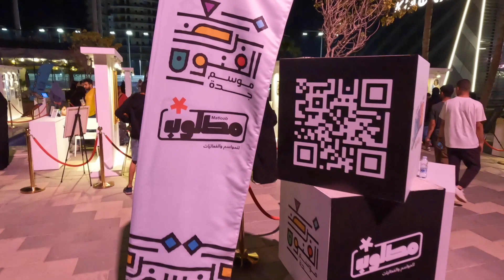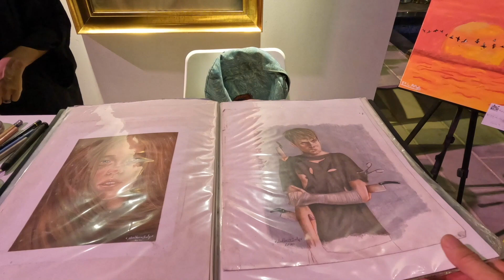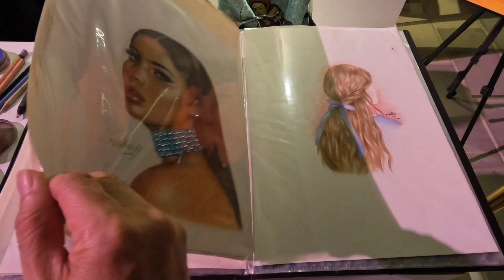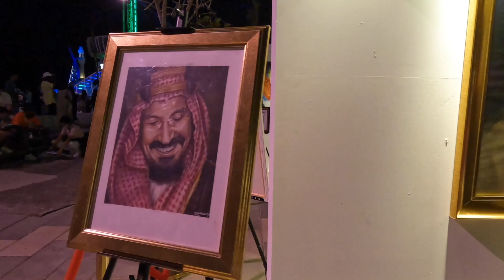PANPASTEL PAINTINGS | Panpastel Portrait Painting | Artist@3ahad | H2O Channel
PanPastel is the world's first range of pastel colors that can be mixed and applied like paint. They are professional artists' quality soft pastel colors in a unique pan format (cake-like). Each color is loaded with the finest quality artists' pigments for the most concentrated colors possible.